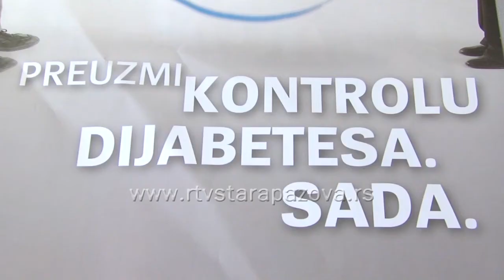U Novoj Pazovi otvoreno Savetovalište za dijabetes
Procenjuje sa da u svetu treneutno boluje više od 425 miliona ljudi, a koliko je ova bolest uznapredovala pokazuje i prevalenca po kojoj će 2045 u svetu ovaj broj porasti na 629 miliona. U cilju bolje prevencije ali i edukovanosti stanovništva, u Srbiji pri domovima zdravlja ponovo su aktivna Savetovalištva za dijabetes. Savetovalište za obolele od dijabetese pri staropazovačkom Domu zdravlja „Dr Jovan Jovanović Zmaj“ počinje s radom od početka aprila.